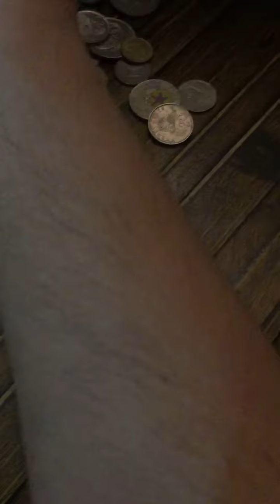Opening my piggy bank can